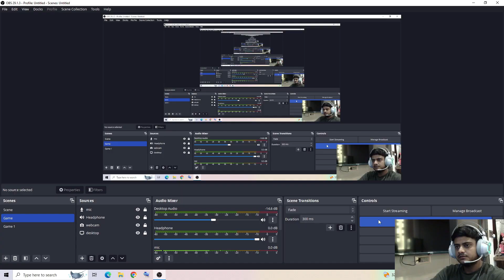Aree Bhai Bacch Gaya Baas 😰 | CS:GO | BANARASI GAMER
Hello guys